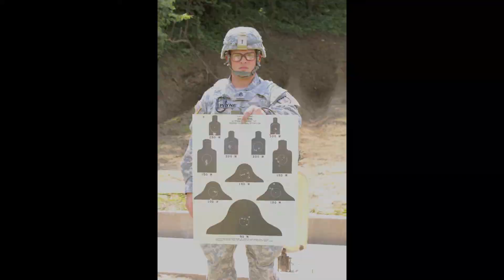291st Military Police Company Training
This is a slideshow of the 291st MP Company of their training for the past 3 months.